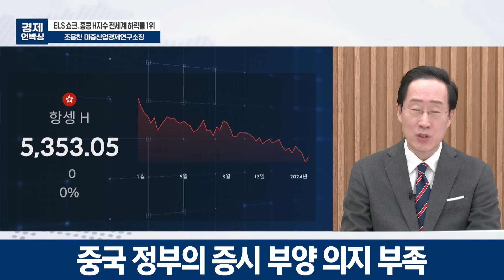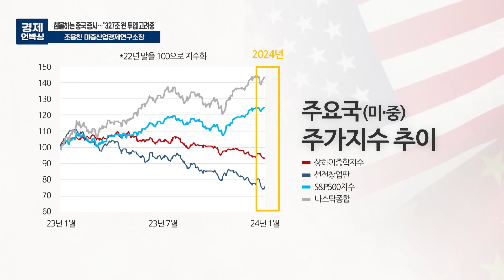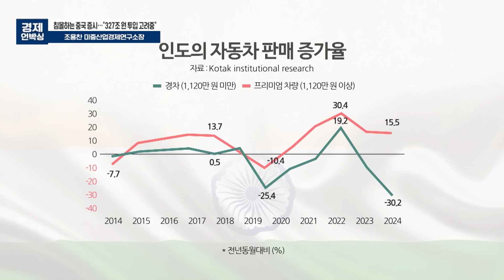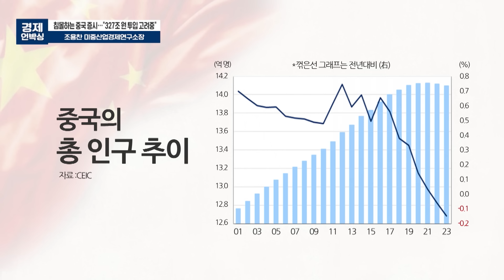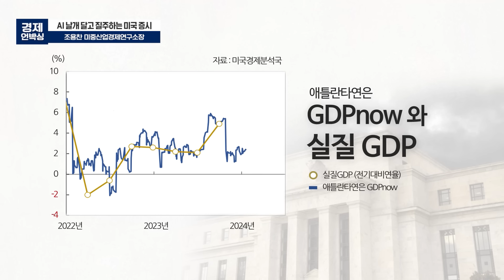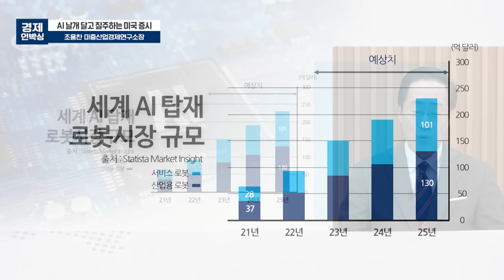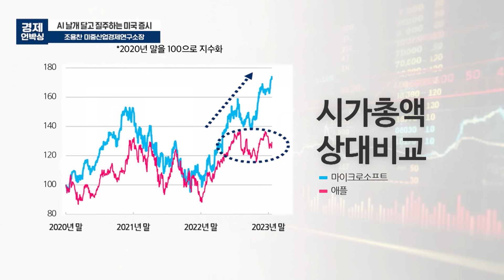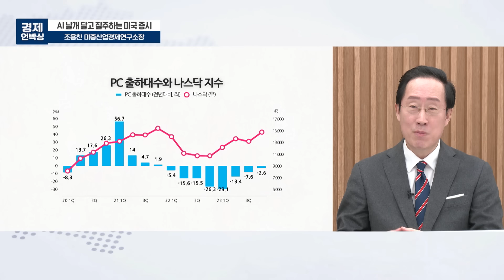중국, 372조 원 부양책 발표 증시 투입..중국 경제 끝없는 추락 막을 수 있을까? (조용찬 미중산업경제연구소장) ㅣ 굿모닝인포맥스 240125 경제언박싱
💁🏻‍♂️출연: 조용찬 미중산업경제연구소장